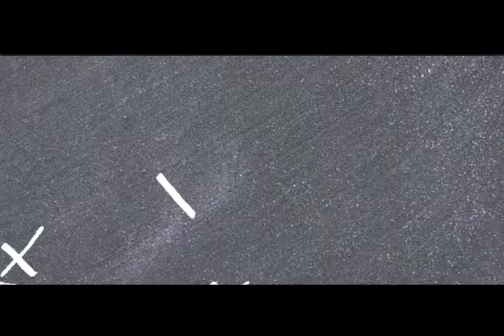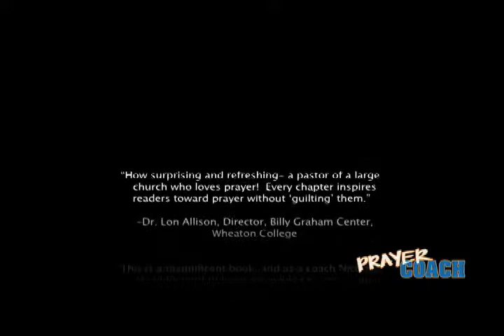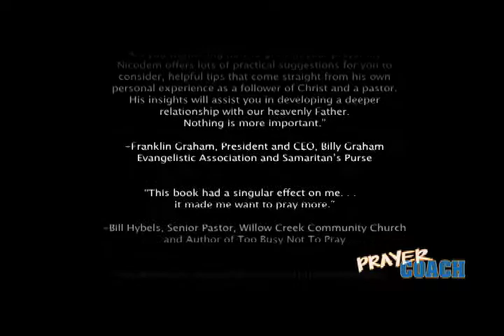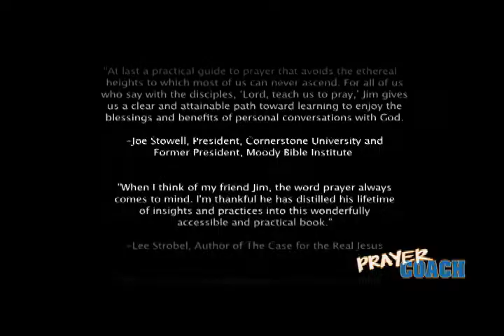Prayer Coach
"Do you wish you were a better prayer?" Pose this question to any believer and the answer would likely be a resounding "yes!" While a strong prayer life is the desire of many believers, the reality is often difficult to come by.

In Prayer Coach, Pastor Jim Nicodem begins with a frank discussion about the obstacles of prayer and then offers practical suggestions and basic principles on how a reader can strengthen his or her prayer life and bring depth to this spiritual discipline. As readers apply the methods taught in this book, they will learn to approach the throne of God with passion, fervency, and confidence.